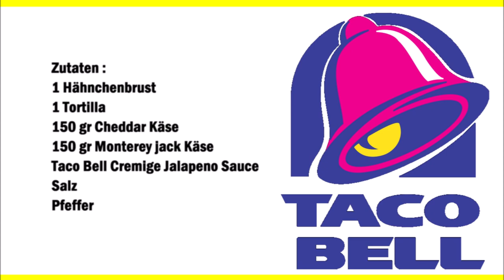Taco Bel Hähnchen Quesadilla (Copycat Rezept) / Taco Bell Quesadilla con Pollo (Ricetta Copycat)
Deutsch :
1 Hähnchenbrust
1 Tortilla
150 gr Cheddar Käse
150 gr Monterey jack Käse
Taco Bell Cremige Jalapeno Sauce
Salz
Pfeffer

Das Hähnchen mit Salz und Pfeffer würzen und danach in etwas Öl braten.
Das Fleisch danach in dünne Scheiben schneiden.
In eine Pfanne die Tortilla legen und auf eine hälfte die beiden Käsesorten und das Hähnchen legen danach die Soße über das Hähnchen gießen und mit der andere Tortilla hälfte abdecken und von beiden Seiten 2 Minuten braten.
Danach in drei Stücke schneiden.

Italiano :
1 petto di pollo
1 tortilla
150 grammi di formaggio cheddar
150 grammi di formaggio Monterey jack
Taco Bell Salsa cremosa di jalapeno
Sale
Pepe

Condire il pollo con sale e pepe e poi friggerlo in poco olio.
Dopo di che tagliare la carne a fettine sottili.
Mettete la tortilla in una padella e adagiate su una metà i due tipi di formaggio e il pollo, versate la salsa sul pollo e coprite con l'altra metà della tortilla e fate soffriggere per 2 minuti da entrambi i lati.
Infine tagliare in tre pezzi.